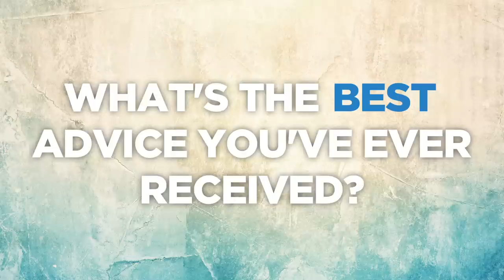Blue Show Their True Colours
Lee Ryan, Antony Costa, Simon Webbe and Duncan James are BLUE

Track Listing for the new album 'Colours':

1. King Of The World
2. You’re The Only One
3. Home
4. If You Don't Know Me By Now
5. Nothing Like You
6. Flashback
7. I Don’t Wanna Talk About It
8. Special
9. Hang On In There Baby
10. Endless Love